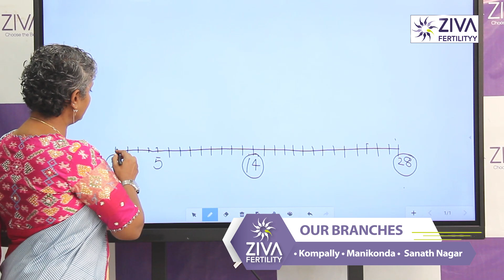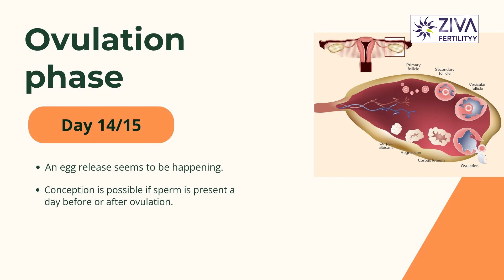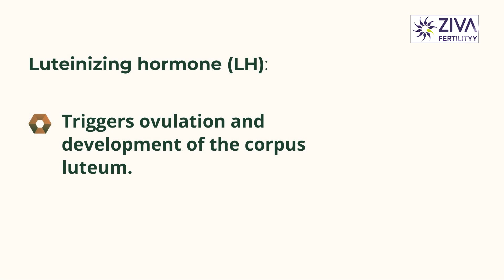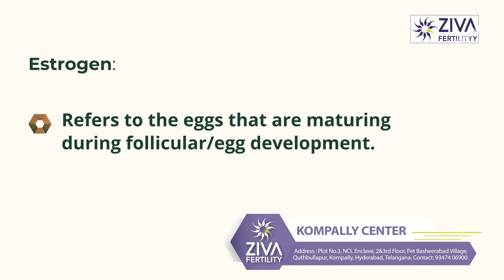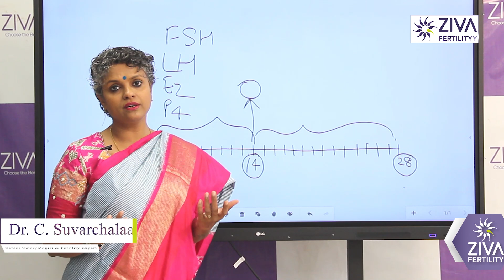|| Dr C Suvarchalaa | Phases Of Menstrual Cycle | Ziva Fertilityy پیریڈ سائیکل میں کیا ہوتا ہے؟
Dr. C Suvarchalaa (Scientific Director, Masters in Clinical Embryology (Australia & UK, PhD (Genetics)) - Topic: "  Phases Of Menstrual Cycle " - ZIVA Fertilityy Urdu -  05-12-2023

Ziva's Success story:
1)  22+ Years of Experience
2)  Around 90% Success Rate
3)  10,200 ICSI Cycles
4)  2,200 IVF Cycles
5)  4+ Centers in Hyderabad